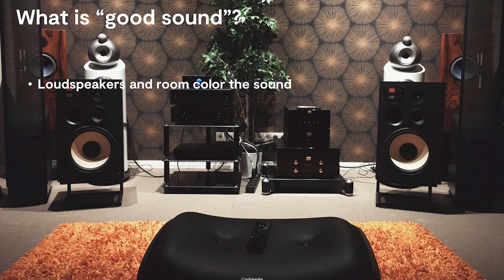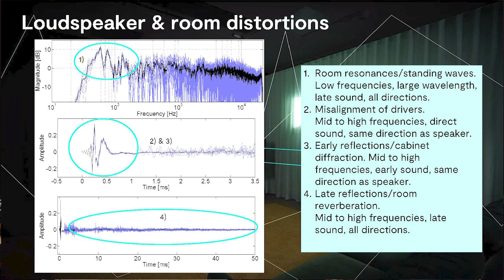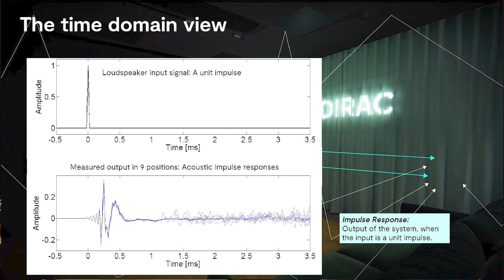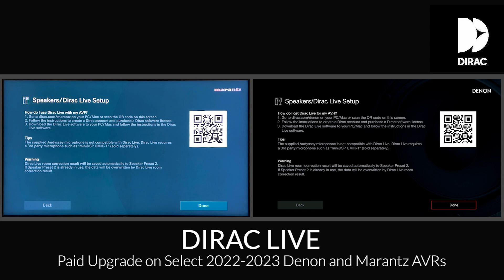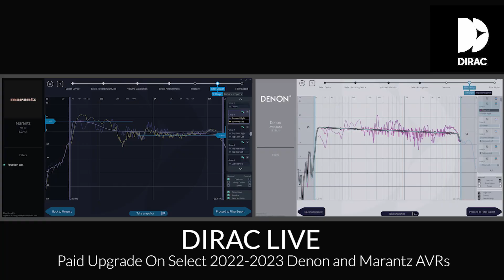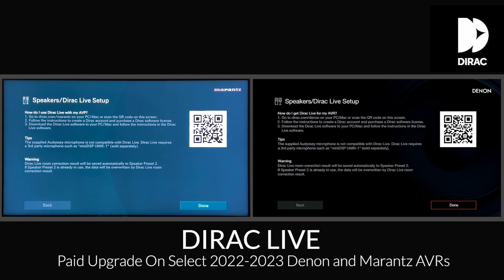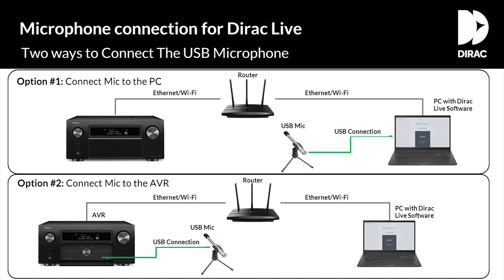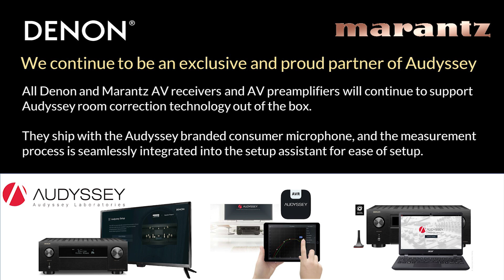Denon / Marantz: NEW FIRMWARE AVAILABLE! - Unlock DIRAC Live Compatibility!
In this video, we speak with Mathias Johansson, (Chief Product Officer -Dirac) and Yoshinori Yamada  (Masimo Consumer AVR Category Director) about implementing Dirac Live into select Denon and Marantz AVRs.

Available via an over-the-air update to your receiver, Dirac Live, which is a powerful professional-grade room correction software, gives customers another option when optimizing their sound system for their rooms.

There are two types of Dirac Live Licenses available for purchase.
Limited bandwidth: $259
Full bandwidth: $349

The Dirac Live upgrade will initially be supported on the following Denon and Marantz models:

Denon AVR-A1H, AVC-A1H
Denon AVR-X4800H, AVC-X4800H
Denon AVR-X3800H, AVC-X4800H
Marantz AV 10
Marantz CINEMA 50
Marantz CINEMA 40